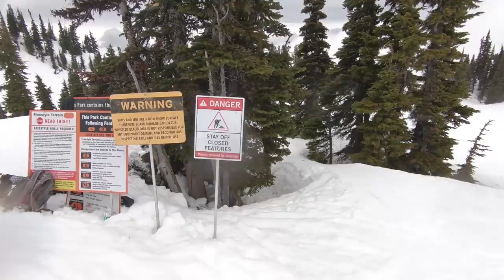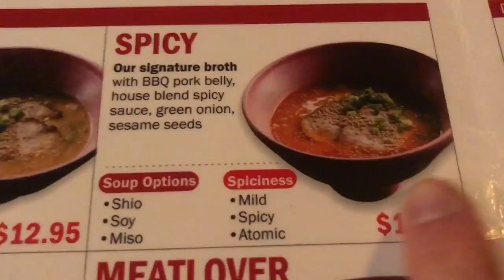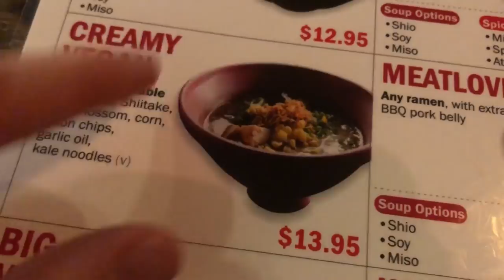Call Your Trick - Snowboard Vlog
In this vlog I'm snowboarding with David on Blackcomb mountain in Whistler. David calls his tricks line though the top half of the terrain park. I talk about differences between the GoPro 5 and 6. Then after snowboarding we get some of the best Ramen in Whistler and go to see the Avengers Infinity Wars movie with Chris.